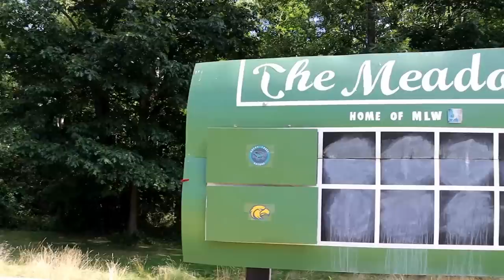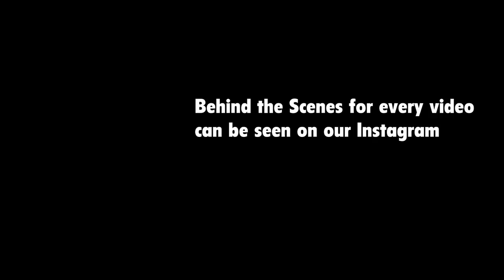2020 NLCS | Gators vs. Eagles | MLW Wiffle Ball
The battle for the NL pennant is here!! Gators making their first NLCS appearance of all-time while the Eagles return for the fourth straight year.